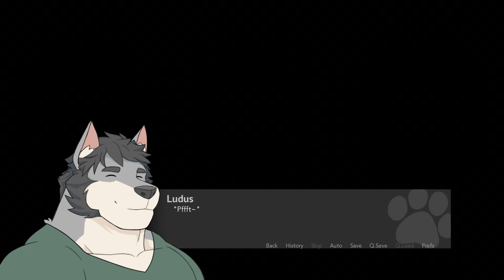Grillin' with the Boys- A Place to Call Home #27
Phileo joins a basketball team and Jack, Ludus, and Leo grill some fish!

Also, Ludus and Jack make a bet about whether his food will be up to Jack's high standards, and Phileo actually chews his food this time!